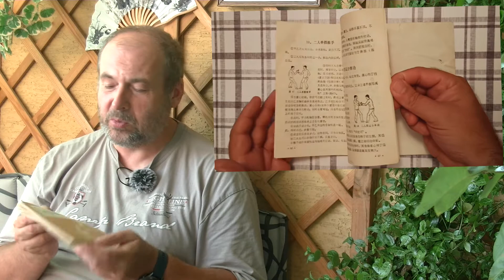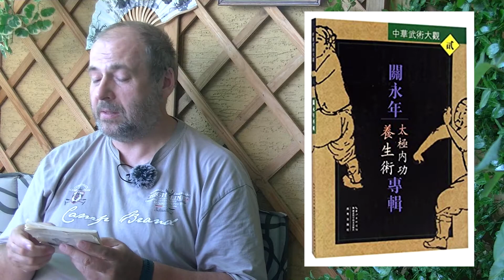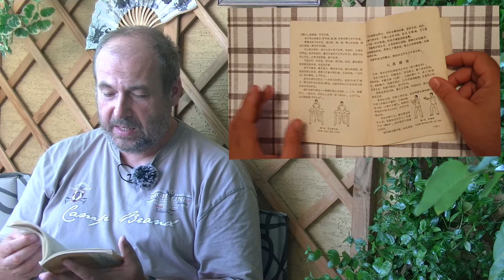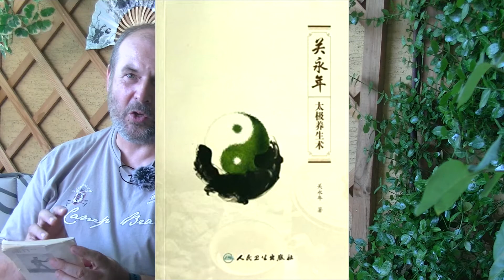Kijek Tai Chi Chuan (Taiji Quan) - Guan Yongnian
Chińskie książki o Tai Chi? Wiem, to bardzo kusząca oferta. To przecież autorami tych dzieł są najczęściej mistrzowi o których naukach możemy tylko pomarzyć. Ale czy napewno? Mam do tych książek inny stosunek. Jaki? Zobaczcie sami...

Masz ofertę współpracy? Chcesz sprzedać jakieś książki o sztukach walki? Napisz do mnie!